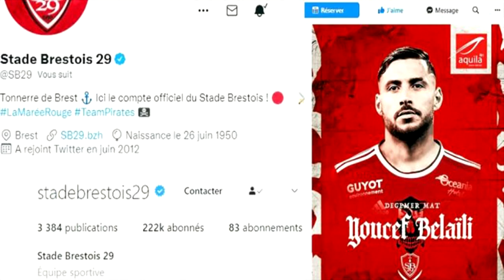L'effet BELAILI !!!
N'hesite pas a rejoindre le serveur discord